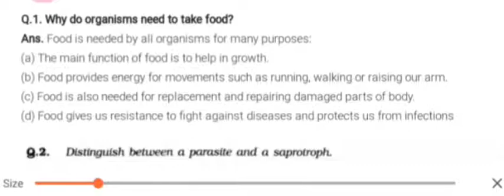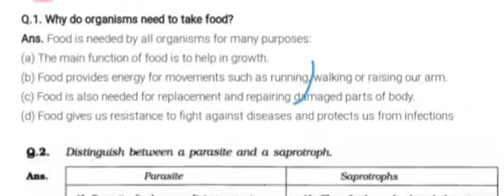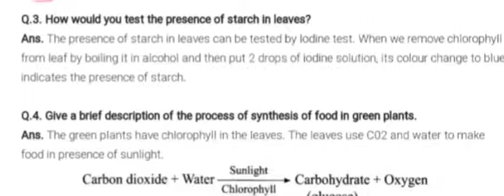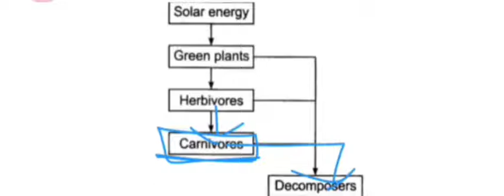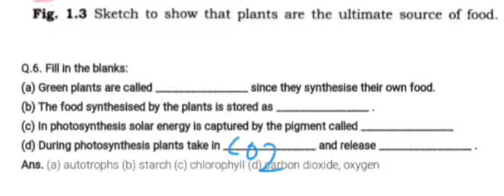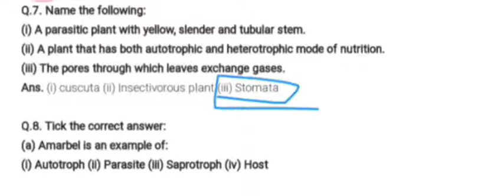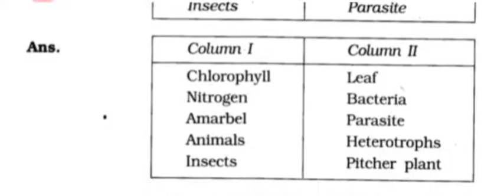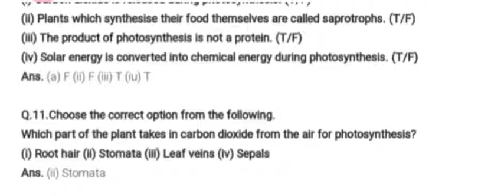Ncert solutions of class 7 chapter 1 (Nutrition in plants)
This video is so important
Zindagi bhar yaad ho jayega ye solution
Yeh video ko samjhne ke liye it's very important ki aap Mera lecture video dekhe friends
It's help you lot in your exam 💯